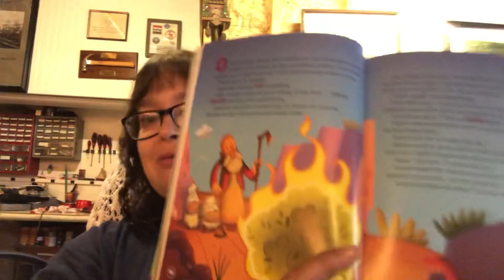Story time with Pastor Lori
Story bible story ready by Pastor Lori of Fairton UMC, Bridgeton NJ